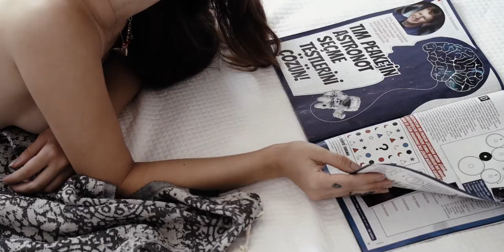Hencely Absorbent & Soft , Sand Free Turkish Beach Towel (Use it as a Pool, Gym,Sauna,Yoga Towel)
Take your beach experience to the next level by indulging yourself with our 100% Turkish cotton beach towels. You can choose between our wide range colors: one (or more) will match your style. Elegant white lines give the final touch, and you will enjoy its softness and lightweight.
Extra bonus: our beach towels will dry so quickly you won’t even notice it.

SPECIFICATIONS –

• Size – 37 inch x 73 inch (94 cm x 185 cm)

• Weight – 9.5 ounce (270 grams)

• Material – 100% Turkish Cotton

FEATURES –

• Soft and Fluffy – This handmade Turkish beach towel is ultra-soft and will be a perfect beach towel for kids, infants, and adults with sensitive skin.

• Absorbent and Cosy – Our range of classic Turkish towels absorb water easily and will dry you off without any sweating just after the bath. Also, the long fibers allow these luxury beach towels to have less joins, and thus, they feel smooth on your skin.

• Quick Drying – This absorbent Turkish towel dries faster than other towels. It doesn't need a high temperature in your drier and can even air-dry in a whiz. Unlike your regular cotton towel, these multipurpose towels don't get smelly and you can use them as bath towels with ease.

• Lightweight – This cotton Turkish towel is thin and doesn't take a lot of space. And, it is light enough to carry around or as a travel towel in your bag.

• Versatile and Long-lasting – Use it as a scarf, or drape over the shoulders as a shawl, this beach towel looks fabulous either way. You can use it as a gym towel, sauna towel, at the spa, and even at your fitness center.
Use this Turkish towel during hiking, camping, or on boats, and it won't leave you to perspire.

HENCELY is here to provide you with more information, answer any questions you may have.

HENCELY
Hencely LLC 262 Knox ave #12

Phone: +1-866-HENCELY